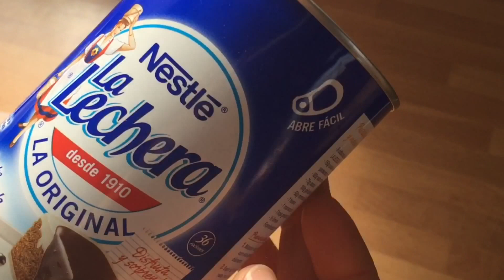Dulce de leche casero. Confiture de lait.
Como hacer dulce de leche casero